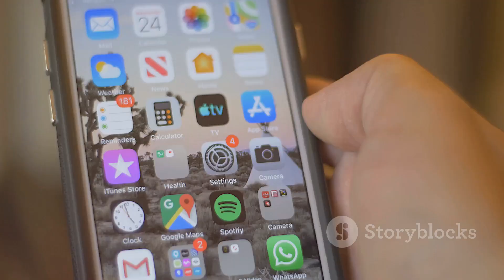Meio Milhão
"Agradecimento Especial: Meio Milhão de Ouvintes! 🎉 | Spotify,TikTok, Deezer, Amazon Music, Apple Music e YouTube Music"

É com muita emoção que compartilho esta conquista incrível: chegamos a meio milhão de ouvintes nas plataformas digitais! Este é um marco que só foi possível graças ao apoio de cada um de vocês, que ouvem, compartilham e fazem parte dessa jornada musical. 🎶💥

Neste vídeo, faço um agradecimento especial a todos os ouvintes e seguidores. Fiquem atentos, pois vêm novos lançamentos por aí! Se você ainda não segue nas plataformas, aproveite para se inscrever e continuar acompanhando essa trajetória.

 meio milhão de ouvintes, agradecimento aos fãs, conquista musical, novas músicas, lançamentos Spotify, sucesso nas plataformas, música autoral.

Obrigado por serem parte dessa história!